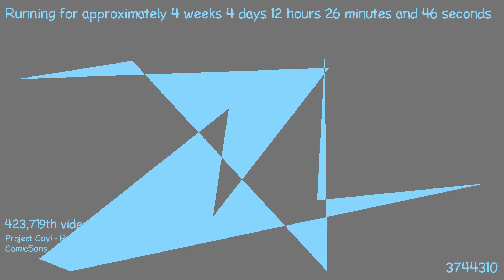1487759454 - Webdriver Cavi - O